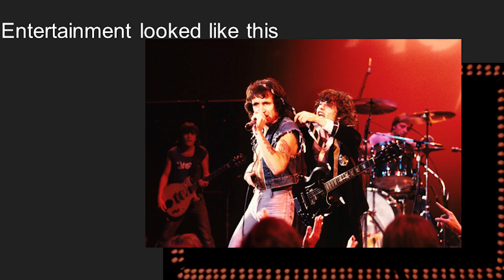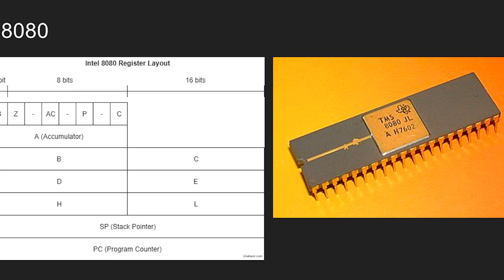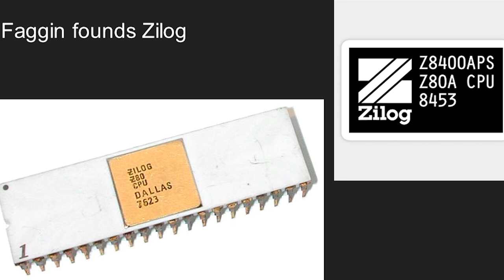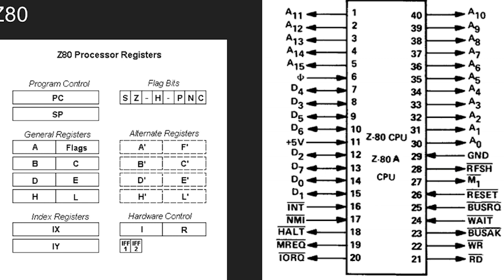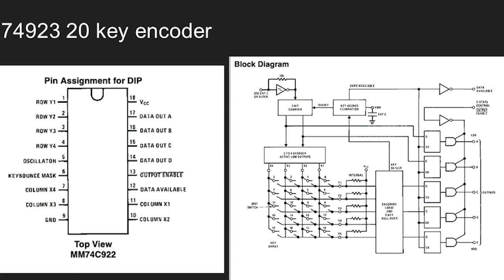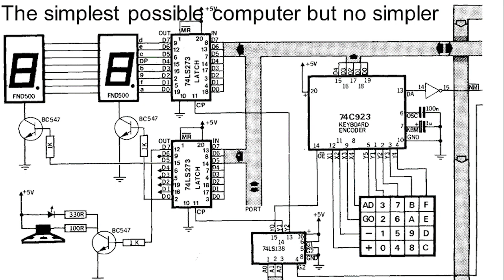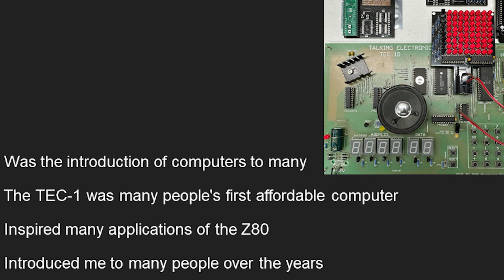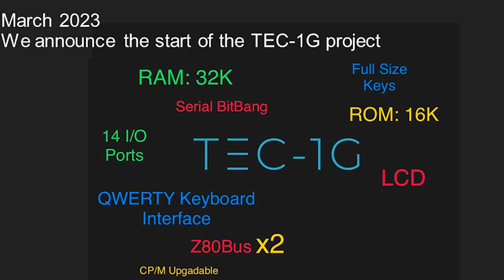TEC-1G Launch - John Hardy on Designing the TEC-1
In 1983, John Hardy and Ken Stone helped to kick-start the Aussie computing scene with a low-cost but capable little kit computer accompanied by a series of articles in Talking Electronics magazine.

Join John for a trip down memory lane in the first part of a special ACMS series on the TEC-1 and its modern revival.